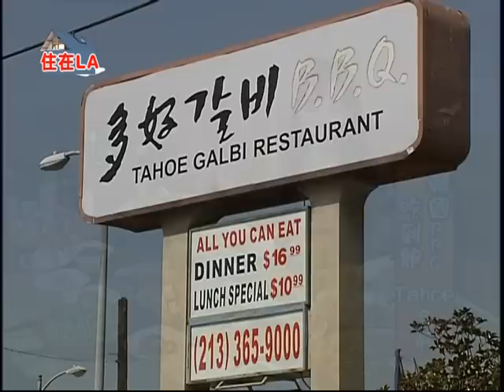Live in LA 住在LA美食之旅 KoreanBBQ